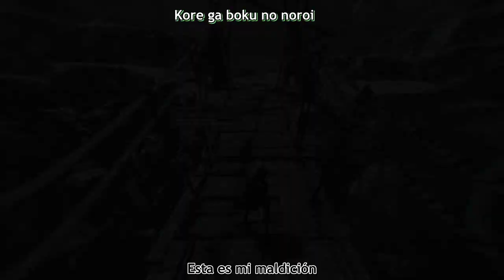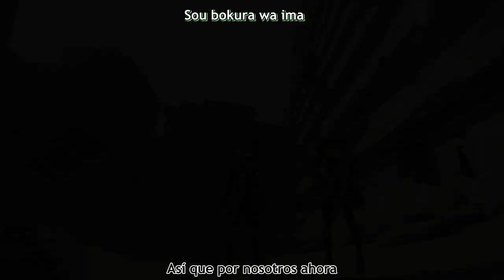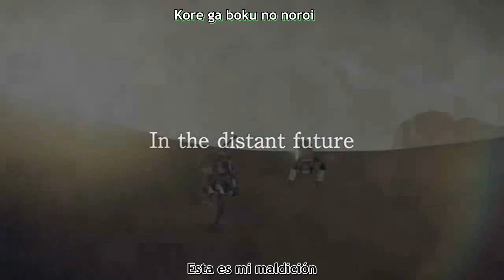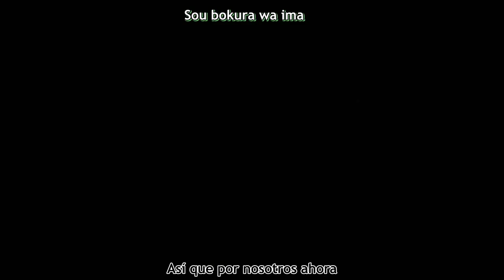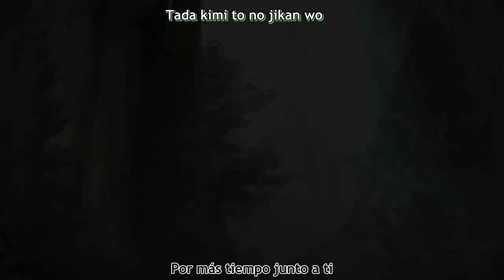Nier Automata - The Weight of the World(Japanese)/Song of a Broken World. sub español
壊レタ世界ノ歌 Kowareta Sekai no Uta / The Weight of the World Japanese version from the NieR:Automata soundtrack.
Written by Yoko Taro, composed by Okabe Keiichi, and sung by Kawano Marina, subtititulos en español.
Ahora que finalmente acabe al 100% Nier Automata solo puedo decir que es estupendo en todo sentido, me doy tiempo de subir la version japonesa del ending, que escuchamos por primera vez en el Ending B con 9S seguro que con solo oirlas muchos habran notado que la version en ingles y la japonesa no eran iguales ni siquiera el titulo es correcto esta canción debía llamarse "Kowareta sekai no uta" - "La canción de un mundo roto", debo admitir que la primera vez que escuche ambos ending tanto en ingles como japones me costo trabajo aceptar que Emi Evans no fuera la interprete pero después ambos acabaron gustándome mucho y aunque ambos son muy emocionales la versión japonesa en bastante mas deprimente en especial en el minuto 4:42 noten como se quiebra la voz de la cantante y concuerdo con muchos que piensan que este ending fue diseñado específicamente para 9S (no dare spoiler solo dire que el personaje evoluciona durante todo el juego) en mi opinión es el verdadero protagonista del juego, espero les guste el video como siempre solo incluyo material de los trailer para no dar spoilers. Saludos.